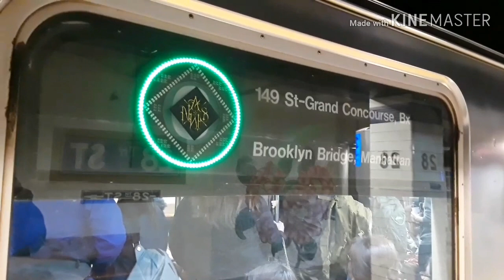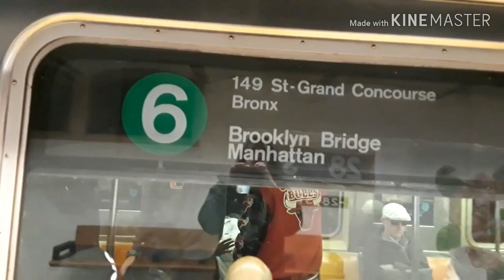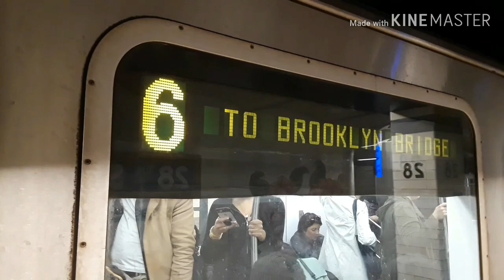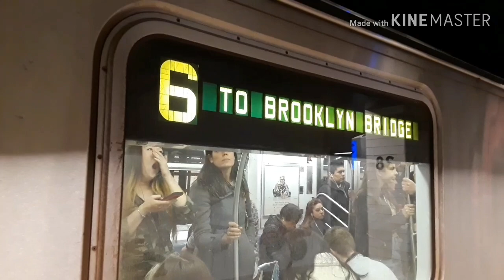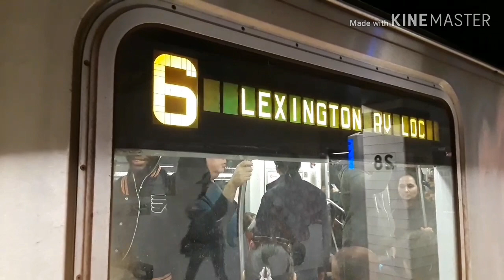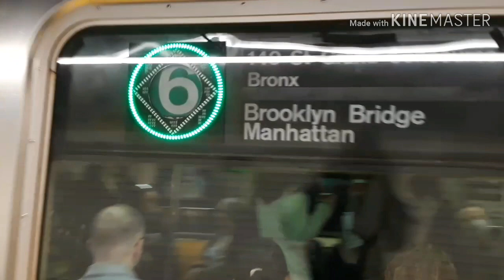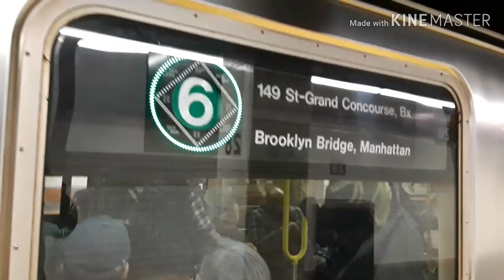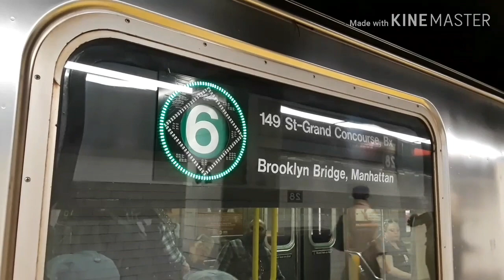IRT Lexington Avenue: R62A, R142, R142A (6) Action + R142 (5) train @ 28th Street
[IRT Lexington Avenue Line:]

•R142 (5): Eastchester-Dyre Avenue to/from Bowling Green, peak direction to/from Nereid Avenue-238th Street, weekdays to/from Flatbush Avenue-Brooklyn College

•R62A, R142, R142A (6): Pelham Bay Park to/from Brooklyn Bridge-City Hall

NOTE:
Due to weekend track maintenance, 6 train service was running in two sections. 1) Between Pelham Bay Park and 125th Street. 2) Between Brooklyn Bridge-City Hall and 149th Street-Grand Concourse on the 4 line, with uptown 6 trains skipping 138th Street-Grand Concourse. For continuing service along the 6 line, transfer at 125th Street to continue your trip. As a result, due to lack of equipment from the Westchester yard, 6 train service borrowed R142's and R142A's sets from the Jerome Avenue yard to cover service. Also, due to an NYPD investigation at 110th Street, there were delays on downtown 6 train service. As a result, only one downtown 5 train was reassigned to run local south of Grand Central-42nd Street, to provide lateness on downtown 6 train service.